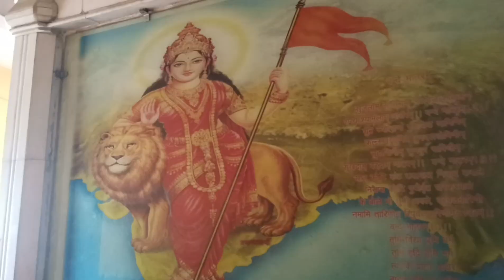गुप्त नवरात्रि के उपाय ।। 🌸